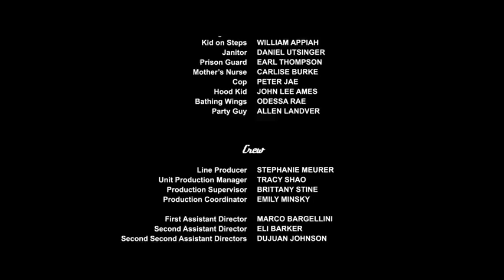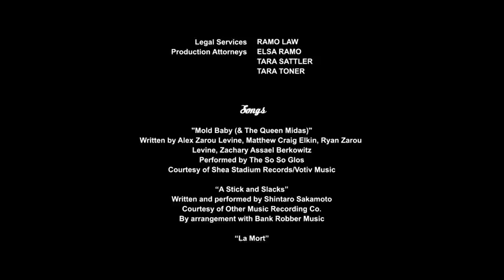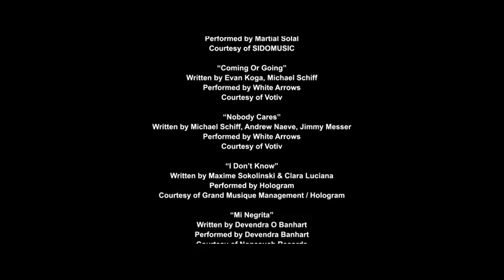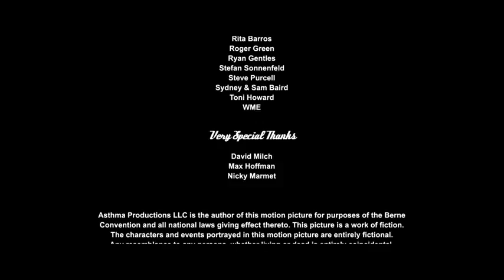MÃNH LỰC TÌNH YÊU Phim Tâm Lý Mỹ 2018 Cực Hot Phim Full HD Thuyết Minh